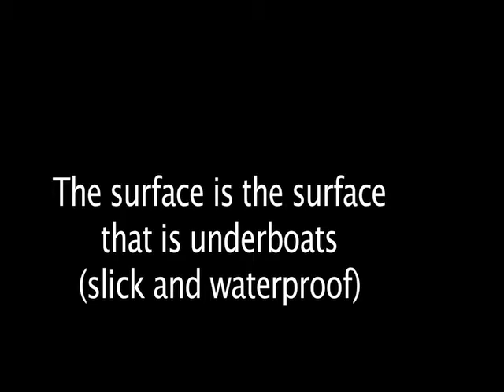reuinion with the miniramp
we bought some 4x10 sheets of this material that goes on the bottom of boats (slick, and waterproof) perfrct